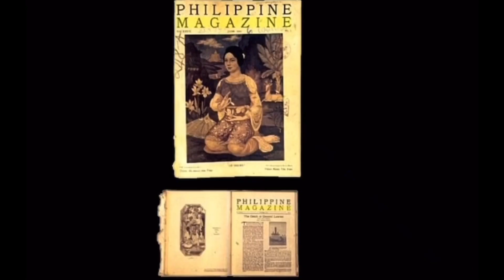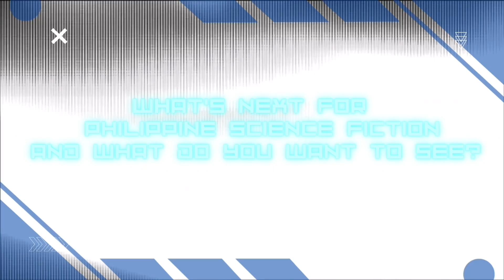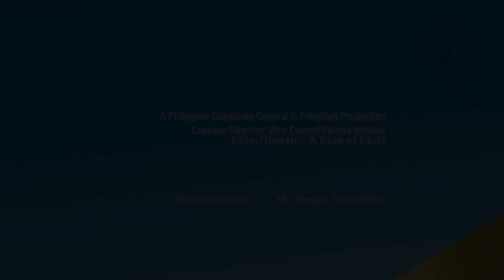WATCH: FILIPINO SCIENCE FICTION STIRS IMAGINATION OF SCI-FI ENTHUSIASTS IN GERMANY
Philippine literature has gained international recognition in recent years, especially when it comes to general fiction and fantasy. The stories of Ibong Adarna, Darna and Captain Barbell Fantasy are popular in the Philippines given our rich heritage of folklore and mythology. Science fiction on the other hand, are so  rare and precious that it’s only once in a while when they come out.  Despite the scientific and technological achievements of our scientists and engineers, the Philippines is generally still not perceived as a technologically innovative society.

This is about to change.

Let us meet Filipino-Australian sci-fi author Renato Tranquilino and let us explore the world of Pinoy sci-fi with his sci-fi book, “Fate of a Distant Future.”